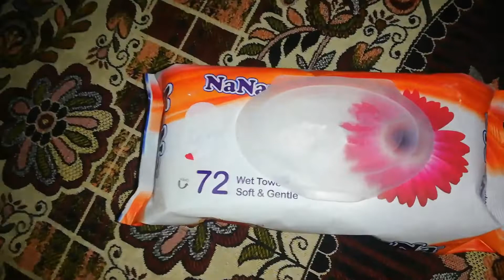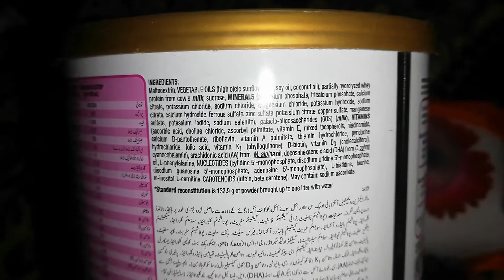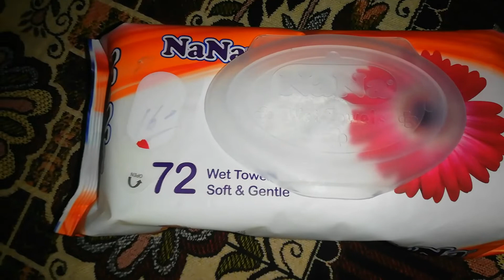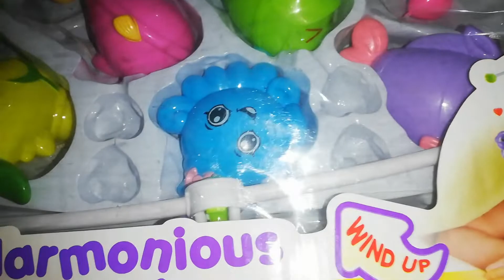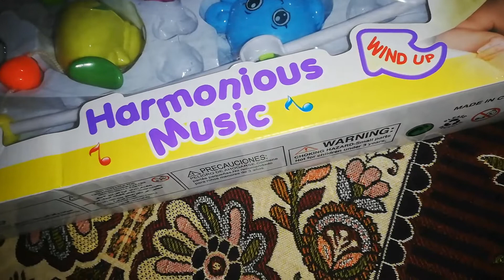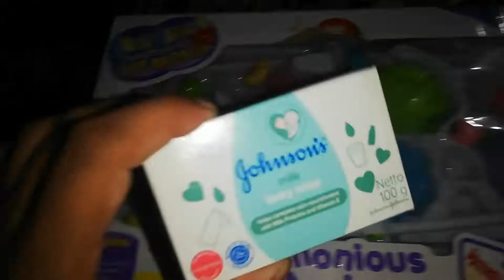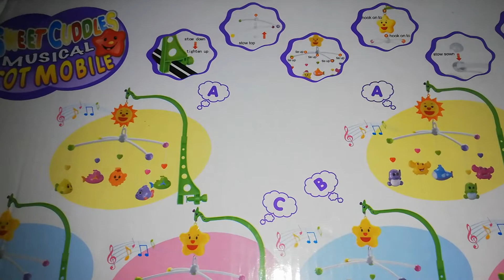Baby Care Product | Daily Routine | 3 to 6 month | Awareness for mother | Awareness with fatima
It includes information for mothers regarding baby's daily routine. These are necessary for babies of 3 to 5 months.

baby, babygirls. viralvideos2022 mother dailyvlog dailyproducts #necessary life lifestyle, Awareness with fatima,

Regards:
Awareness with Fatima, AWARENESSWITHFATIMA, awareness, Fatima